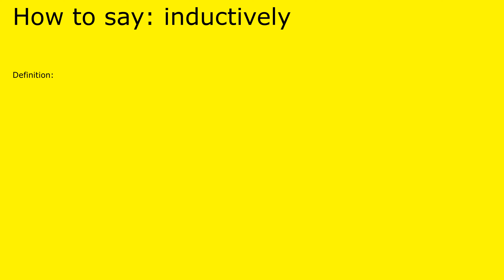How to pronounce inductively by british speaker